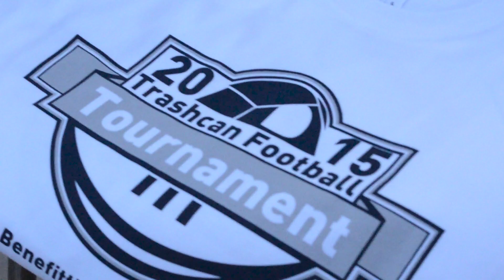One Week In Nittanyville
This is what it's like to live at the base of Beaver Stadium for a week.